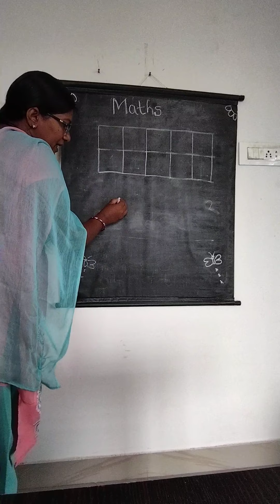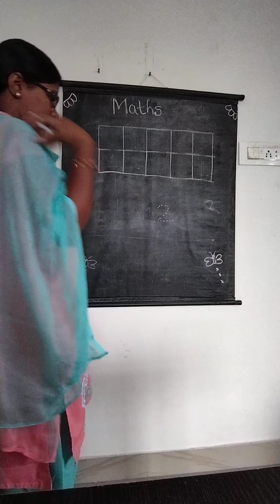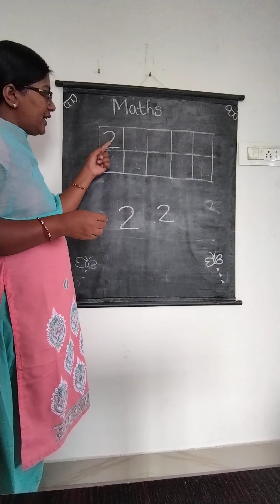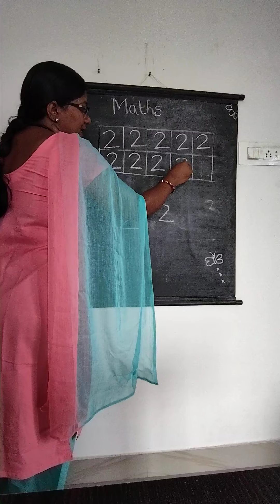class - kg1 sub -Numeracy skill Topic - Number 2